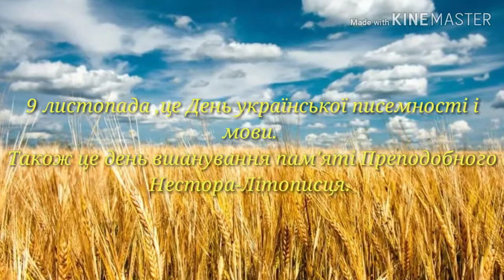День української писемності та мови 🇺🇦 !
"UA"

"RU"
Понравилось ? Поддержите нас подпиской и 👍, будем благодарны 😄